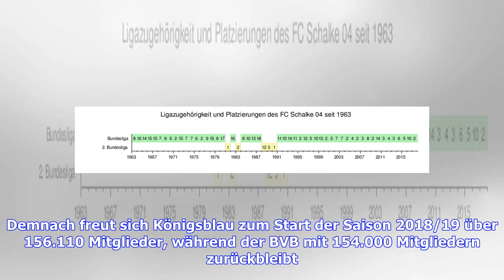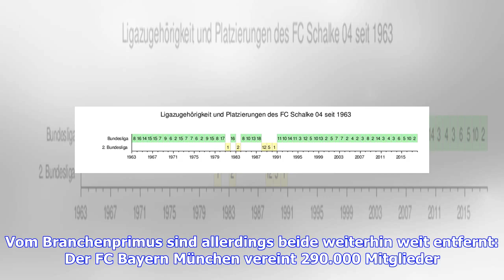Bundesliga: Mitglieder: Schalke zieht an Rivale BVB vorbei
Der FC Schalke 04 hat laut Angaben der WAZ Ruhrpott-Rivale Borussia Dortmund in Sachen Mitglieder überholt. Demnach freut sich Königsblau zum Start der Saison 2018/19 über 156.110 Mitglieder, während der BVB mit 154.000 Mitgliedern zurückbleibt. Die beiden Rivalen liefern sich seit vielen Jahren ein enges Rennen um die Mitgliederzahlen. 2016 war der BVB, wohl auch als Resultat anhaltenden sportlichen Erfolgs, an Schalke vorbeigezogen und war seitdem nicht mehr in Bedrängnis geraten, hinter Schal...